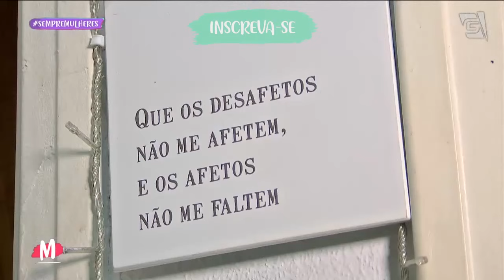Visita Paranormal: casa de Rita Cadillac - Mulheres (03/05/22)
No Visista Paranormal de hoje, o Edu Scarfon foi até a casa de Rita Cadillac analisar as energias de sua casa! Foi possível perceber uma presença espiritual na casa da cantora, venha conferir melhor o que aconteceu!